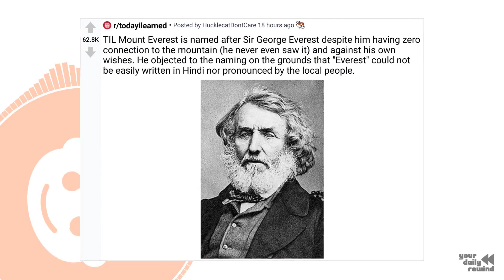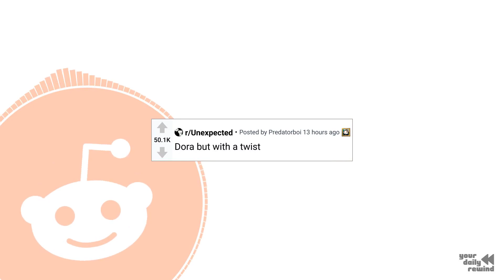Apparently submitting assignments before the due date is co… - Top of Reddit on February 3rd 2023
Check out a showcase of the most popular and highly-rated content that was shared on Reddit for the day!

Top 20 posts of the day:
1) - Apparently submitting assignments before the due date is considered “Late”.:
5) - Daniil Trifonov one of the best piano players alive playing Mephisto Waltz:
6) - TIL Mount Everest is named after Sir George Everest despite him having zero connection to the mountain (he never even saw it) and against his own wishes. He objected to the naming on the grounds that "Everest" could not be easily written in Hindi nor pronounced by the local people.:
8) - Clearest Image of the Chinese weather balloon over Washington DC:
10) - is this a thing or is my professor crazy?:
14) - Another Chinese 'surveillance balloon' is flying over Latin America, Pentagon says:
16) - Friend was served this burger last night. Waitress physically recoiled when we showed her. I’m not a burger expert but that seems a little too pink.: